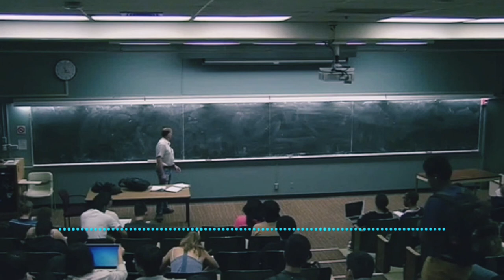5-Mavzu: UGLEVODLAR VA LIPIDLAR.